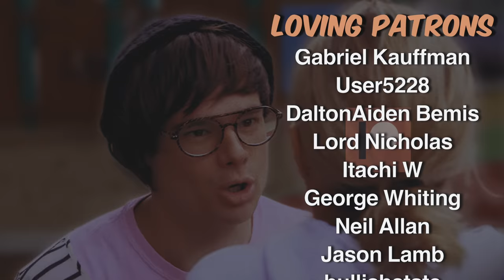This is what a "Male Feminist" looks like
Terry decides to try his luck with a female by flaunting his superior feminine wokeness that is definitely genuine and not performative